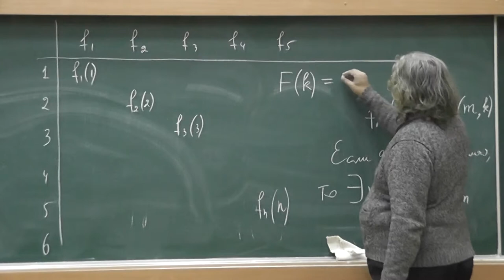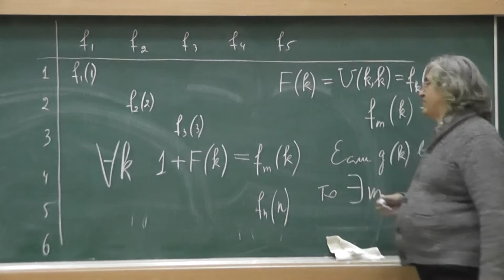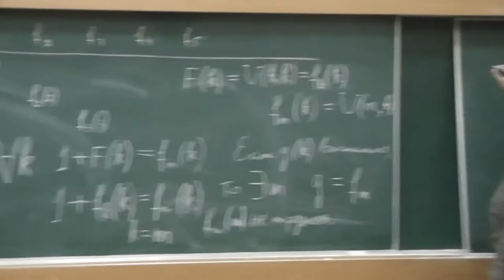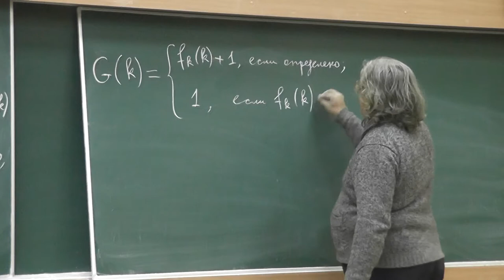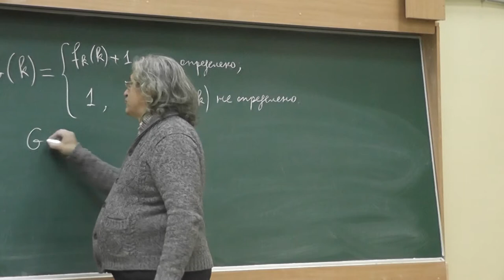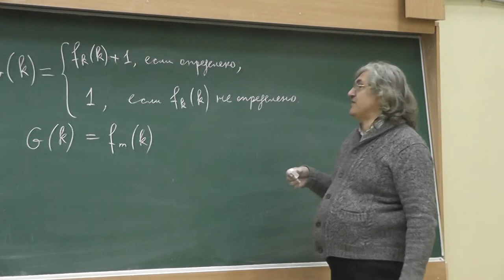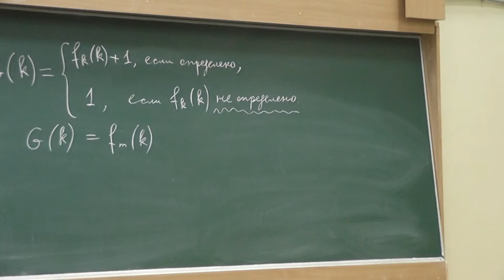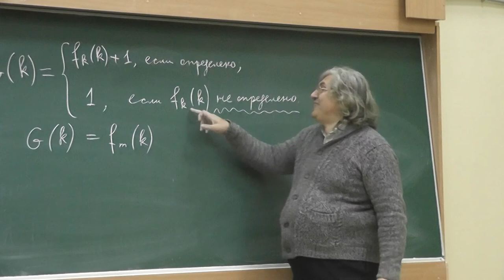5 Алгоритмическая неразрешимость проблемы остановки